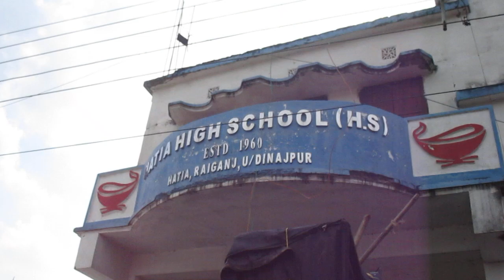jharni song paraharipur maharam place Hatia high school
Your quarries:-
child singer jharni song
paraharipur maharam jharni
Rejaul er cheler jharni
Nine gelo sukher pradeep
How to child song jharni maharam turnament